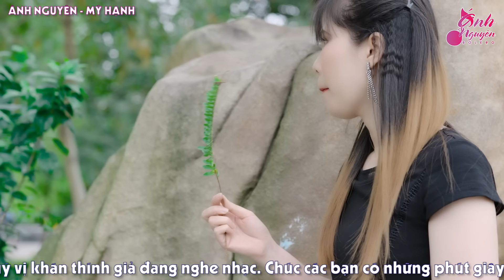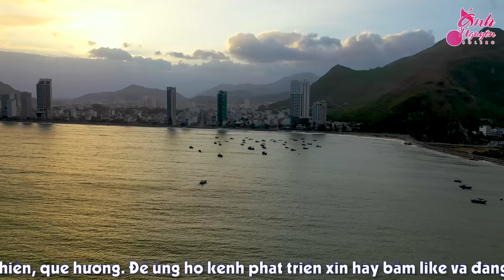Tình Vội Chia Ly ➤HOT HÈ 2023 ➤Ánh Nguyên, Mỹ Hạnh, Thanh Ngân ➤ LK Rumba Làm Tan Chảy Triệu Con Tim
➤ Tác Phẩm: Tình Vội Chia Ly ➤HOT HÈ 2023 ➤Ánh Nguyên, Mỹ Hạnh, Thanh Ngân ➤ LK Rumba Làm Tan Chảy Triệu Con Tim
➤ÁNH NGUYÊN BOLERO xin được gửi đến những bạn yêu âm nhạc gần xa những tác phẩm bolero, trữ tình, dân ca...mới nhất được cập nhật hàng ngày với những giọng ca đang được nhiều người yêu mến.
➤ Các bạn hãy để lại bình luận và góp ý cho các video được hoàn thiện hơn nhé.
➤ Bản quyền thuộc sở hữu của ÁNH NGUYÊN BOLERO và Hoàng Dũng - Công ty Beat chất lượng cao. Vui lòng không đăng tải lại các sản phẩm của tôi.
➤ Chúc các bạn nghe nhạc vui vẻ!